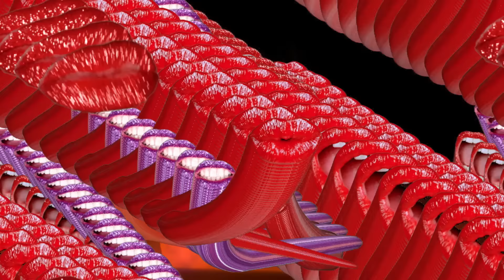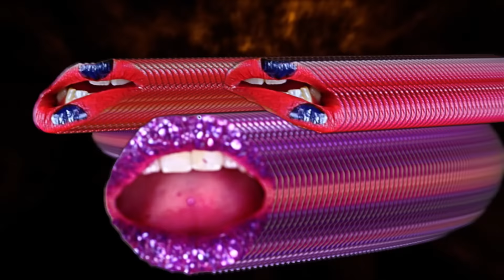Clarence Clarity - Meadow Hopping, Traffic Stopping, Death Splash